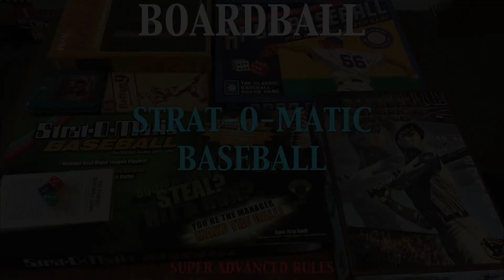Boardball: Strat-O-Matic Baseball - Tournament of OK, Game 1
I play Strat-O-Matic Baseball, using the super advanced rules and the 2018 card set. This is Game One of a single-elimination tournament between the four most average teams from that season, which pits the 80-82 Angels against the 82-80 Diamondbacks. This game turns on a dime in the eighth inning...

I would've gotten Rob in on this, but he doesn't like the Angels.